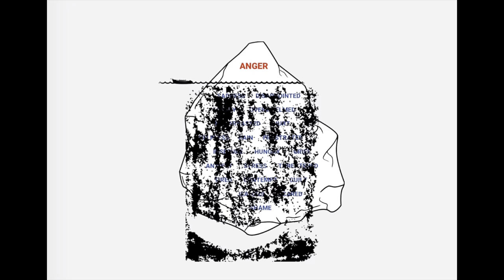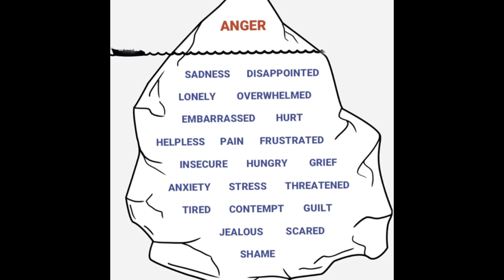Why Am I So Angry? The Underlying Causes.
Therapist breaks down the underlining causes of Anger and recommendations to reduce anger outburst, by integrating Mental Health and Faith.